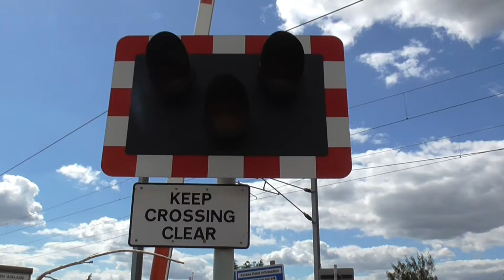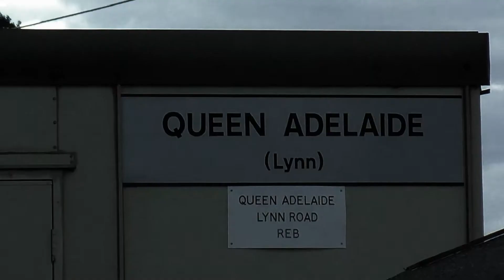Queen Adelaide (King's Lynn Line) Level Crossing, Cambridgeshire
Route: The Fen Line
- Between Ely North Junction and Littleport

Location: B1382 Ely Road, Queen Adelaide
Trains featured:
Class 387 (Great Northern) - 0:37
Class 755 (Greater Anglia) (In the distance at the Peterborough Line LC) - 1:19

The middle level crossing of three fairly similar half barrier level crossings located within only half a mile of each other on the same stretch of road within Queen Adelaide, to the northeast of Ely. This is the least-frequently-activating level crossing of the three, as it only lowers two times per hour for the hourly services to and from King's Lynn, aside from the occasional train from Middleton Towers, also making this level crossing the only one of the three to be located on an electrified line. Both alarms here are quiet, and one alarm looks significantly newer than the other. This is the closest level crossing to the humped bridge over the River Great Ouse of the three, and at the time of filming, retired HST sets could be seen in a depot next to Ely North Junction.

After a rather impatient and ignorant driver of a Jeep drives through with the red lights flashing, in clear view of the level crossing's ANPR cameras, a class 387 passes through towards Littleport on its journey to King's Lynn. In the distance, the level crossing on the Peterborough line can be seen activating for a Greater Anglia class 755 to head towards Peterborough, just as the closest level crossing finishes its sequence.